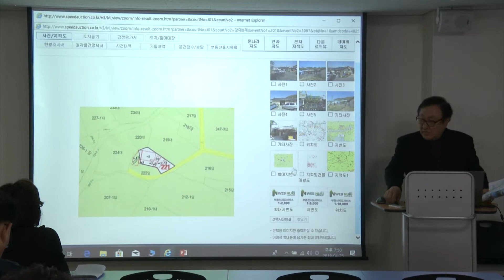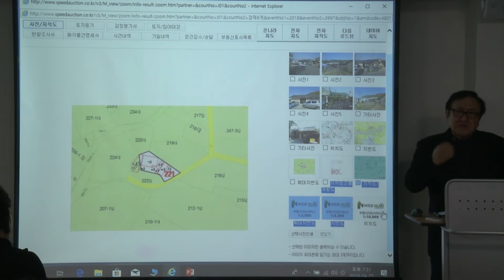실전 투자물건 추천 권리분석 -12